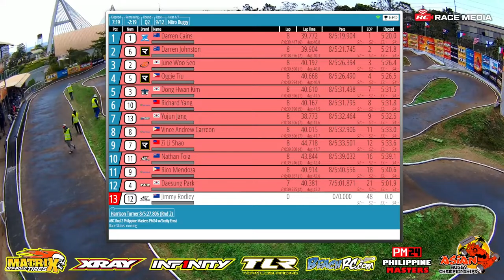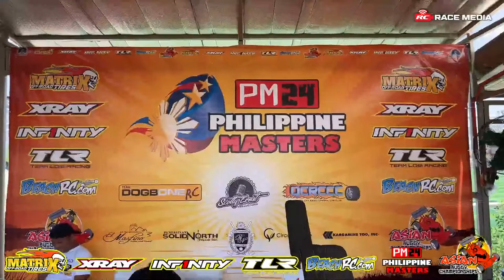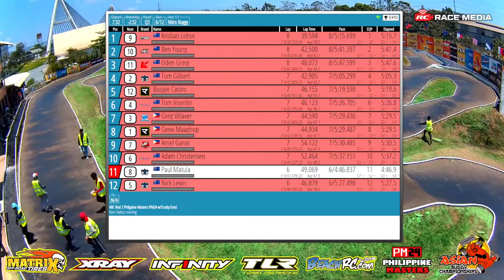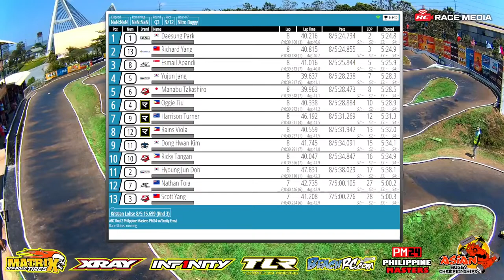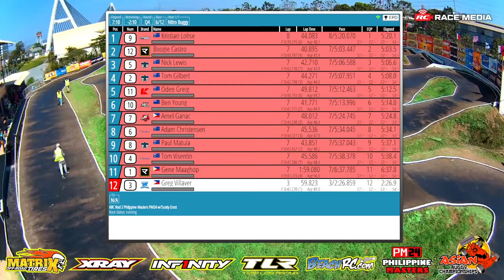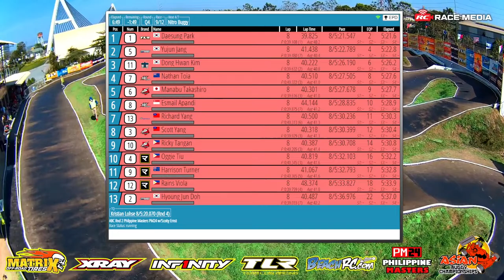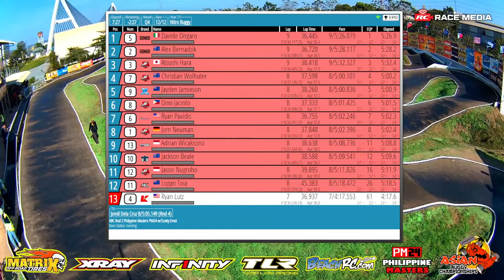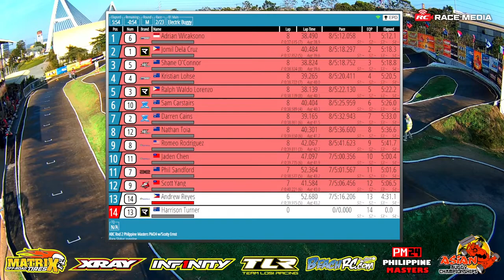2024 Asian Buggy Championships – Round 2 (Philippine Masters) – Saturday Qualifying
2024 Asian Buggy Championships – Round 2 (Philippine Masters)